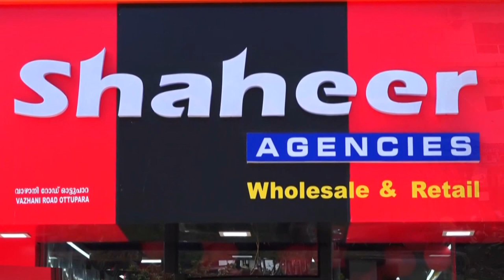SSLC പരീക്ഷയിൽ 100% വിജയം; വടക്കാഞ്ചേരി ഗവ. ബോയ്സ് ഹൈസ്കൂളിൽ ആഹ്ളാദ പ്രകടനം നടത്തി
SSLC പരീക്ഷയിൽ 100% വിജയം; വടക്കാഞ്ചേരി ഗവ. ബോയ്സ് ഹൈസ്കൂൾ വിദ്യാർത്ഥികളും അധ്യാപകരും PTA-യും ആഹ്ളാദ പ്രകടനം നടത്തി
VCV NEWS

VCV NEWS CHANNEL
Wadakkanchery, Thrissur